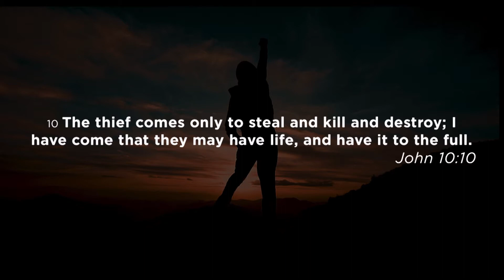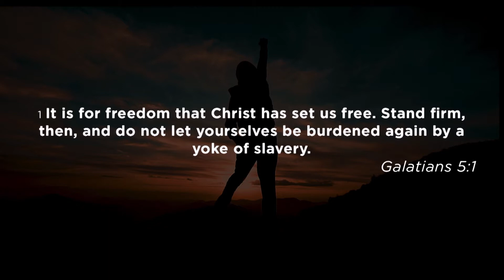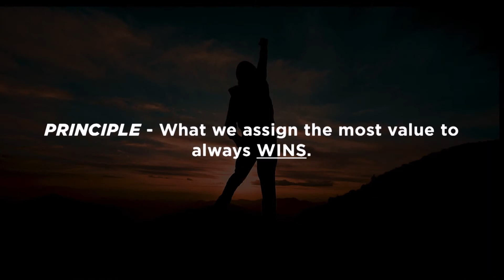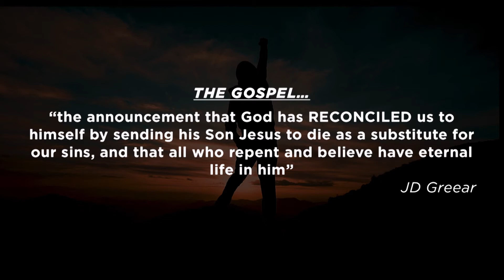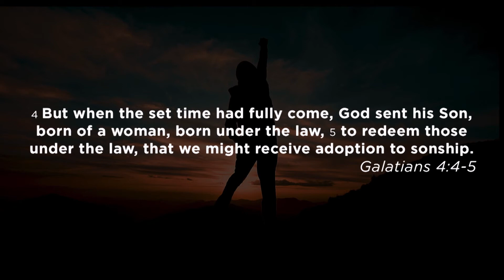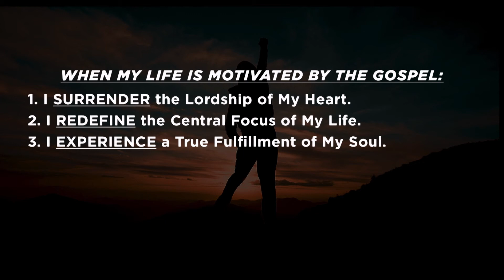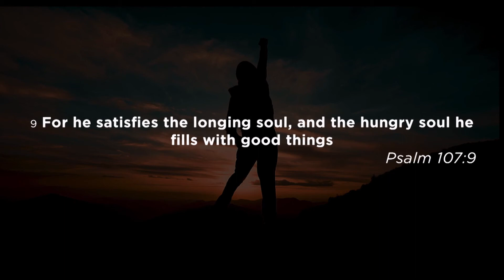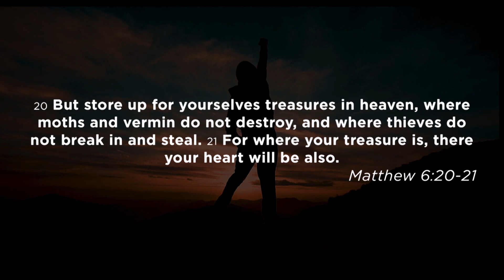The Life Set Free | Motivated by the Gospel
Matt Petty | January 5th 2020